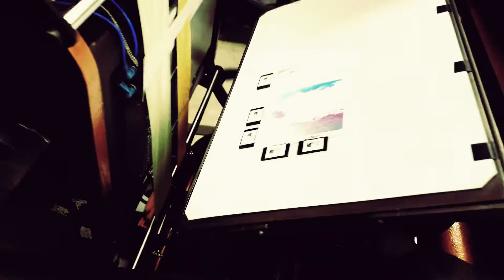C&P foil letterpress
I Love letterpress_ C&P foil letterpress  장비소개